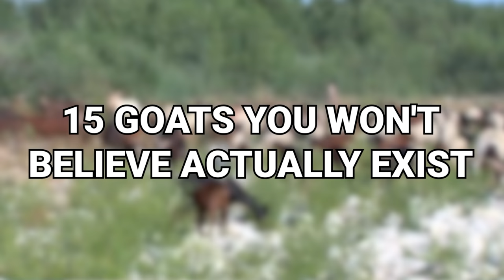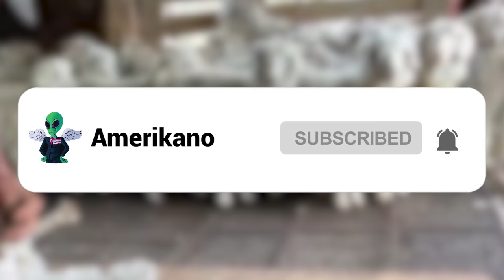15 Goats You Won’t Believe Actually Exist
So you think you know all about goats, huh? Do you really, doe? I mean, you can pass the buck all you want, but... alright, enough with the puns. You're here to see some of the world's most beautiful and little-known goats, right? Me too. From a bulldog-like goat to the cuddliest goat on Earth, let's dive in and take a look at 15 Goats You Won't Believe Actually Exist!